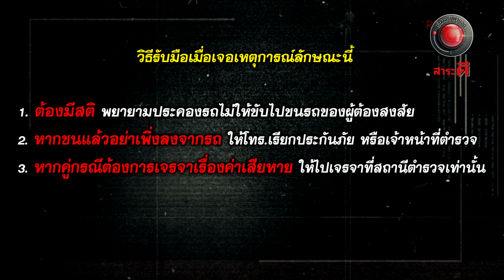ชนตบทรัพย์ I เรื่องจริงผ่านจอ 20 สิงหาคม 2566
ยังคงมีให้เห็นกันอยู่บ่อยครั้ง สำหรับแก๊งชนตบทรัพย์ ที่ยังออกอาละวาดอยู่ทุกวี่ทุกวัน โดยจะเลือกเหยื่อที่มีอายุเยอะ ขับรถเก่า และไม่มีกล้องติดรถด้วย  แต่เหตุการณ์ครั้งนี้กลับไม่เป็นดั่งที่แก๊งชนตบทรัพย์คิด เพราะผู้เสียหายรู้ทันกลโกงของมิจฉาชีพ